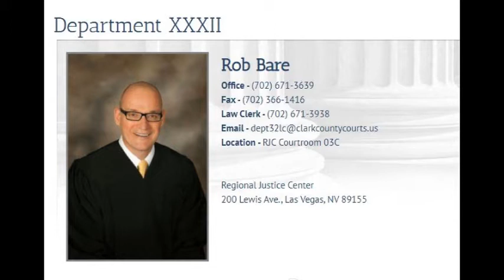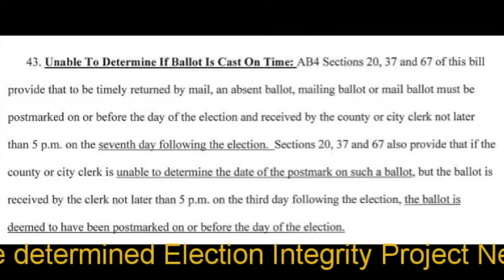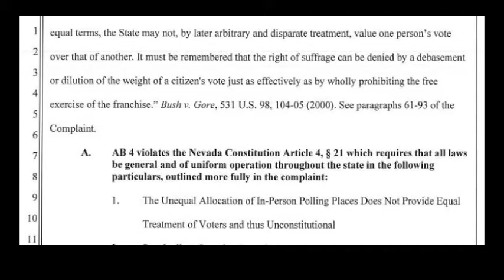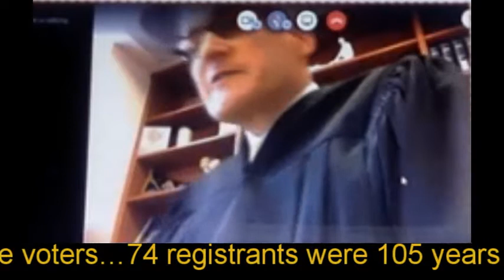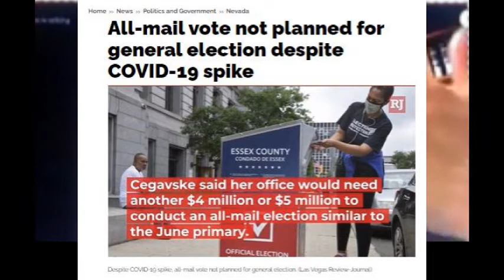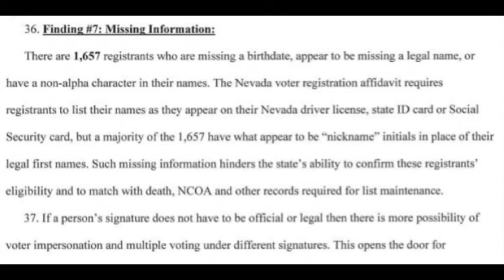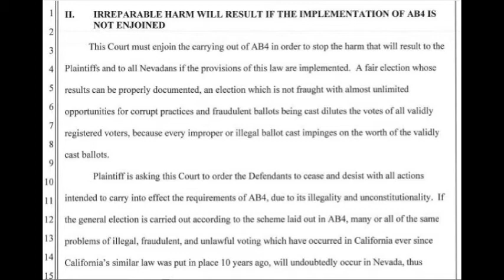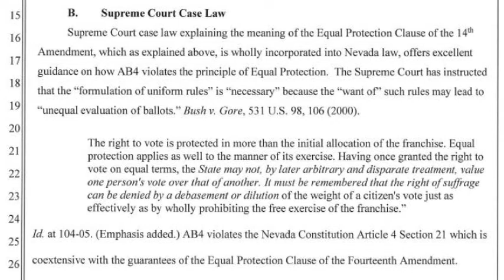Judge Bare decision in EIPNv vs mail-in ballot law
Judge Bare decision in EiPNv vs mail-in ballot law AB4 that passed as law during the special session 2020. This new law legalizes ballot harvesting, same day registration and does not require signature matches while targeting populations over 65 years of age.